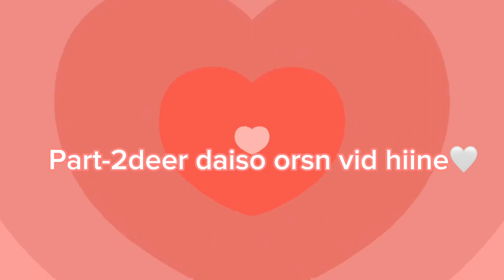Egchteigee amraltiin udrvvdiig unguruuw🙆🏻‍♀️🫶🏻part-1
Hiii egch maani say irsen😊tgd ene bol part-1 bga juu☺️